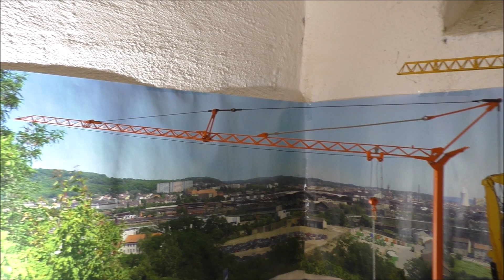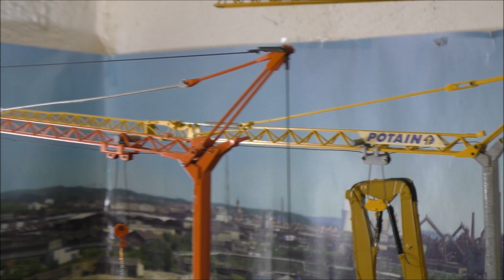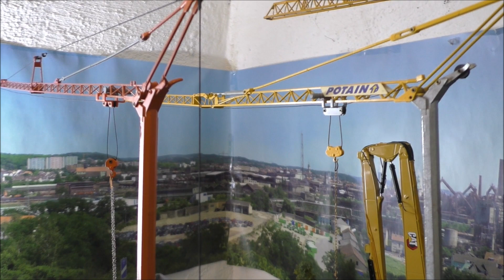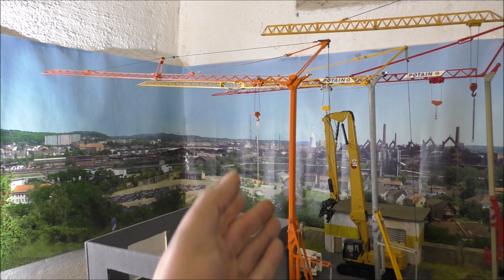Review Cadillon Cornflash 25A